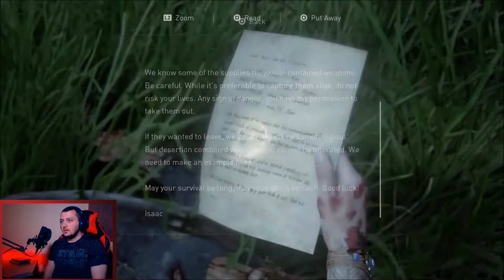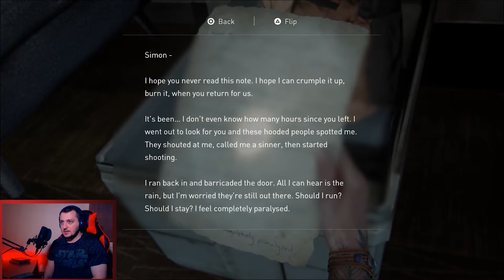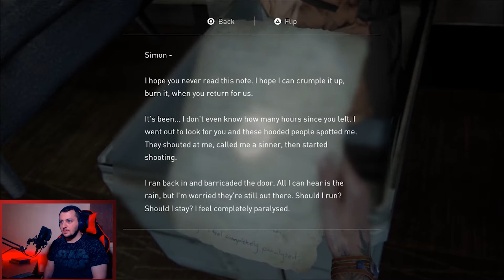The Last of Us 2 gameplay | Walkthrough part 10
as shown in the thumbnail, i come across yet another jumpscare. it was horrible, I'm still shaking till now. The Last of Us Part II did a brilliant job with the jumpscares and with hiding uncle Tommy as well. still searching.

Cheers!